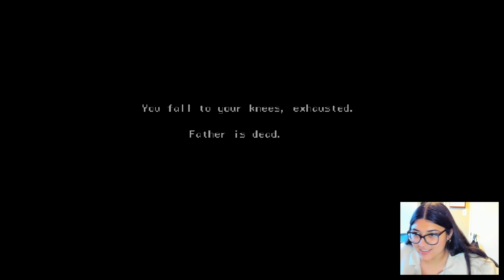[TWiTCH VOD] HOUSE (1)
VOD from July 24, 2024

HOUSE is an indie pixel horror game created by Bark Bark Games where you play as a young girl exploring a dangerous house that's trying its best to kill you and your family."